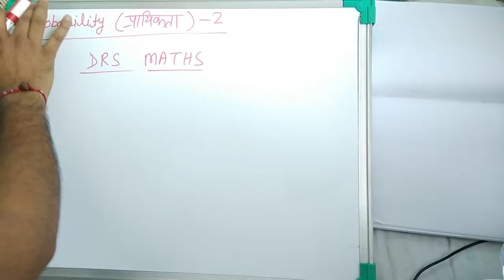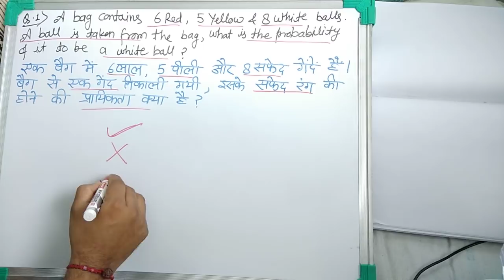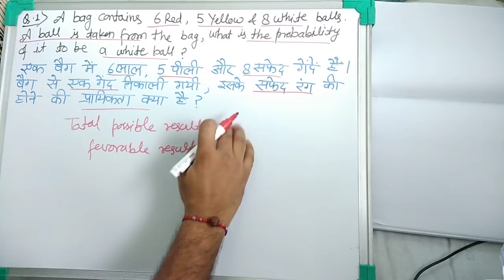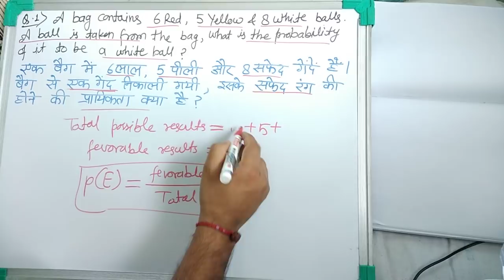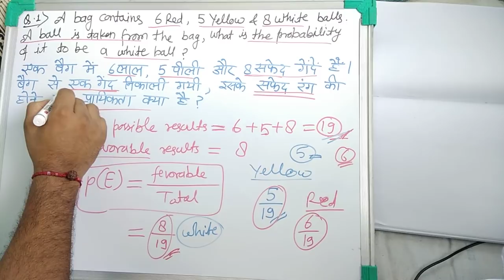Probability - 2 -- मात्र 2 से 3 सेकेंड में प्रायिकता का कोई भी Question solve करें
Lecture - 2 मात्र 2 से 3 सेकेंड में Probability या प्रायिकता का कोई भी Question solve करें।

Maths for - IAS, PCS, SSC, BANKING, RAILWAY etc exams.